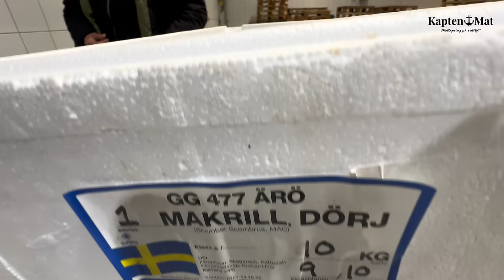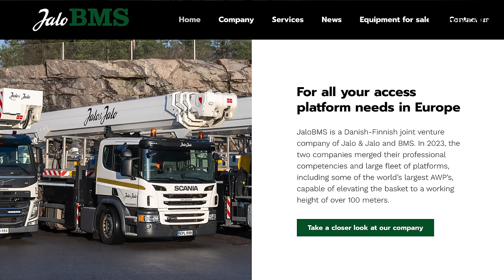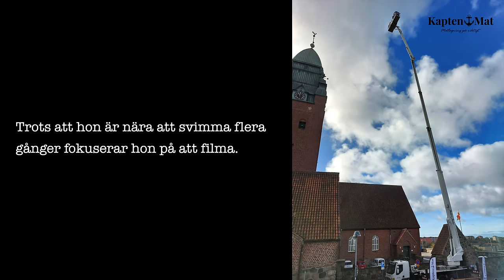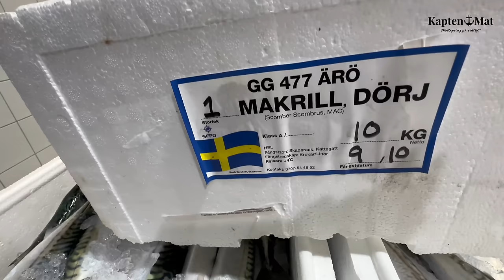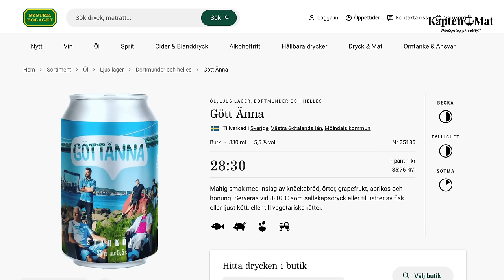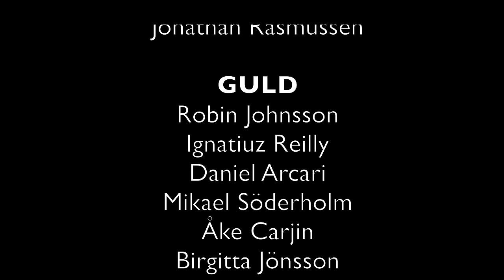Makrill på stekhäll i Göteborg med Glenn Hysén I Kapten Mat I No. 189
Skepp ohoj alla stekhällslovers och välkomna till veckans avsnitt från Göteborg.
Uppe i en skylift på 56 meters höjd vid Masthuggskyrkan i Göteborg bjuder jag på nyfångad stekt makrill serverat med spenatsås och kokt potatis. Vid min sida i den minimala liftkorgen har jag en av landets goaste Göteborgare nämligen Glenn Hysén. Det blir mycket snack om fotboll och Göteborg men även ett klipp från auktionen i Fiskehamnen.

Recept på Kaptenens makrill med spenatsås och kokt potatis.
4 stora makrillfiléer
salt & peppar
vetemjöl
olja & smör

SPENATSÅS
1 purjolök
2 schalottenlökar
1 påse färsk spenat
2,5 dl mjölk
2,5 dl grädde
1 msk vetemjöl
salt & peppar

Boka en oförglömlig helg på vackra Hotel Wisingsö med Kapten Mat och Kamerakvinnan den 1 juni 2024. Återigen skall jag försöka mig på att sabrera en 15-liters flaska Champagne som vi delar tillsammans innan middagen. För endast 1995.- per person ingår exakt allt så boka nu direkt.

Min svensktillverkade stekhäll av högsta kvalitet köper du i webbshoppen ➡️